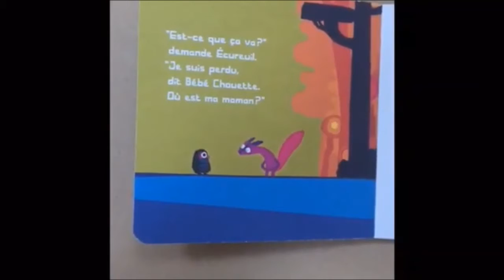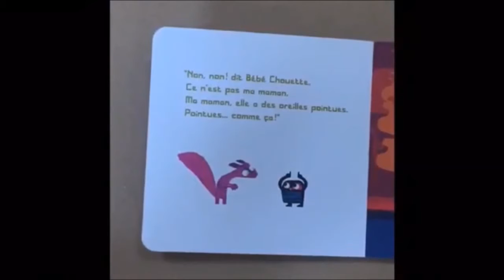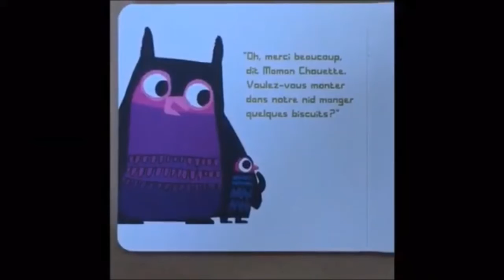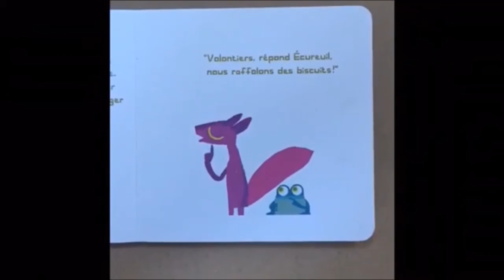( A partir de 3 ans) Un peu perdu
De Chris Haughton
Lu par Anne-lise, Marmothèque et BCD du Lycée Francais de Medellin.